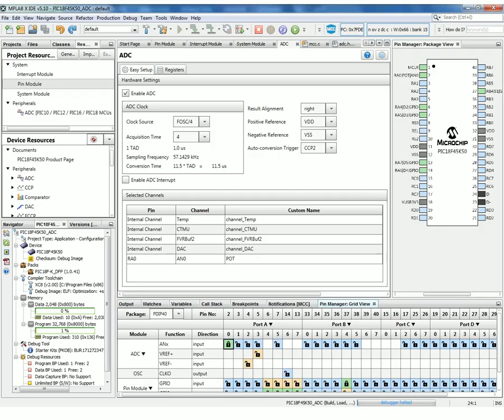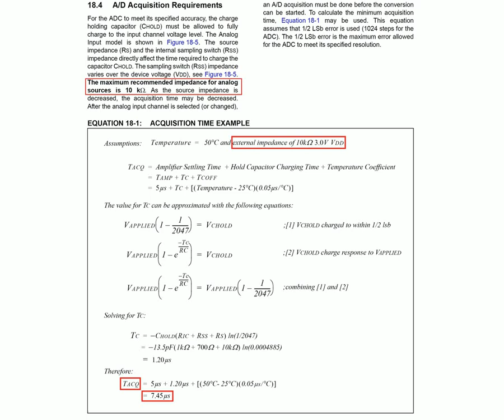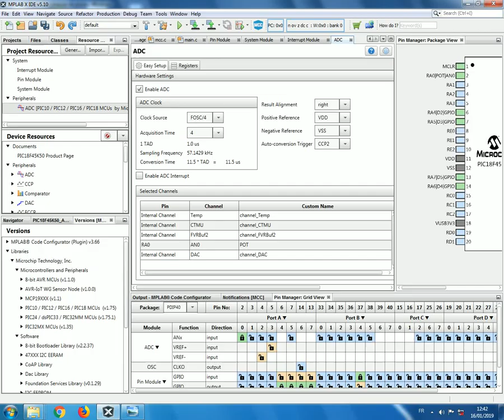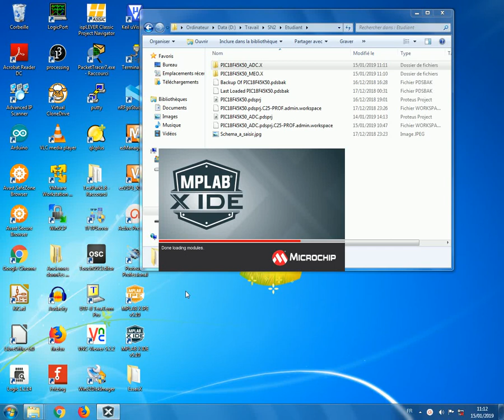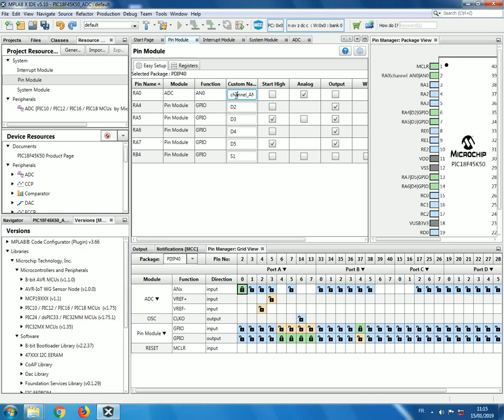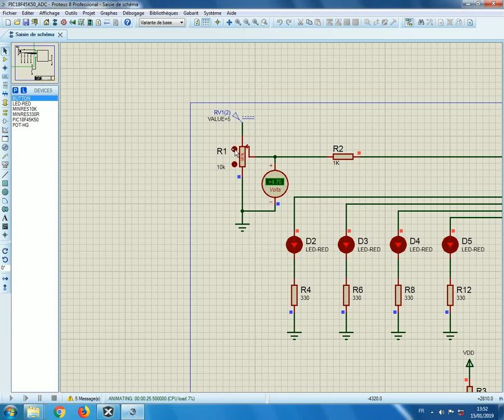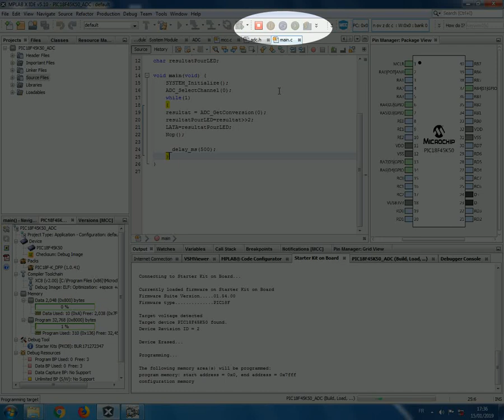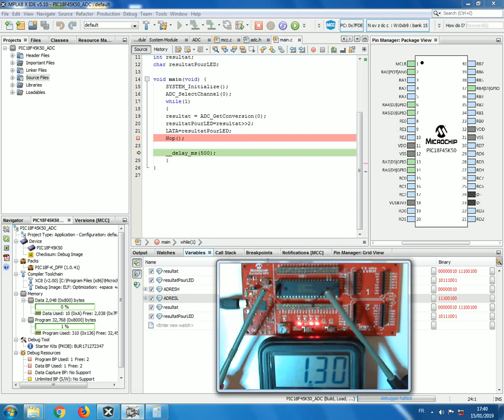Conversion analogique numérique sur un microcontrôleur PIC18F45K50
Programmation et simulation d'un microcontrôleur PIC18F45K50, par l'intermédiaire de MPLAB X IDE, MCC, Proteus 8 et d'une carte de développement Curiosity HPC.
Rappels sur la conversion analogique numérique sur ce microcontrôleur, puis mise en œuvre.